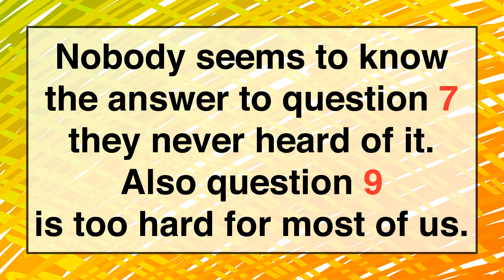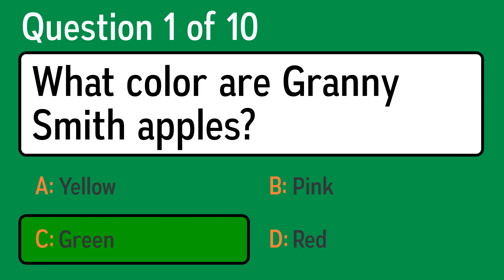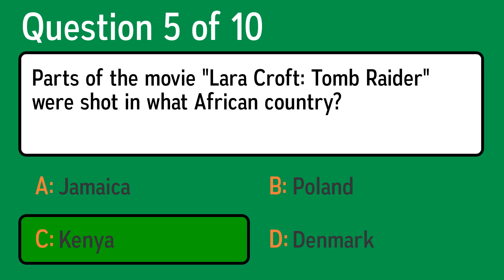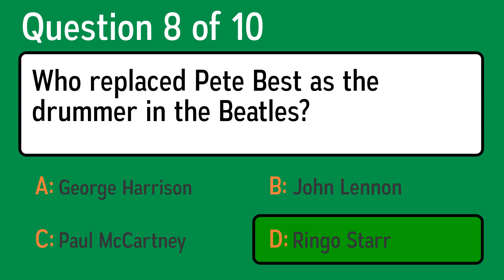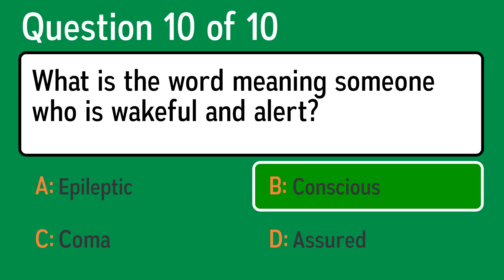General Knowledge Quiz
Question 1: What color are Granny Smith apples?
 Answer a: Green
 Answer b: Pink
 Answer c: Yellow
 Answer d: Red

Question 2: Home to a horse race and UPS, what US city is also famous for its baseball bats, bourbon, disco balls and tobacco?
 Answer a: Raleigh, North Carolina
 Answer b: Cooperstown, New York
 Answer c: Louisville, Kentucky
 Answer d: Memphis, Tennessee

Question 3: What Spanish soup was once made by leaving it covered with a wet cloth in the sun?
 Answer a: Chowder
 Answer b: Minestrone
 Answer c: Gazpacho
 Answer d: Gumbo

Question 4: What is the nickname of the French national soccer team?
 Answer a: The French Kissers
 Answer b: Azzurri
 Answer c: Les Bleus
 Answer d: Socceroos

Question 5: Parts of the movie "Lara Croft: Tomb Raider" were shot in what African country?
 Answer a: Poland
 Answer b: Denmark
 Answer c: Jamaica
 Answer d: Kenya

Question 6: In golf, what is the term given to the score expected of an accomplished player?
 Answer a: Hole
 Answer b: Aim
 Answer c: Minimum
 Answer d: Par

Question 7: Who was Abraham Lincoln?
 Answer a: An English 19th century Romantic poet
 Answer b: A British 16th century scientist and politician
 Answer c: The U.S. President during World War II
 Answer d: A U.S. president who won the Civil War and abolished slavery

Question 8: Who replaced Pete Best as the drummer in the Beatles?
 Answer a: George Harrison
 Answer b: Paul McCartney
 Answer c: John Lennon
 Answer d: Ringo Starr

Question 9: Martin Luther King donated his Nobel Prize money to which cause?
 Answer a: Civil Rights
 Answer b: Animal Rights
 Answer c: Medical Research
 Answer d: Famine Relief

Question 10: What is the word meaning someone who is wakeful and alert?
 Answer a: Assured
 Answer b: Epileptic
 Answer c: Coma
 Answer d: Conscious